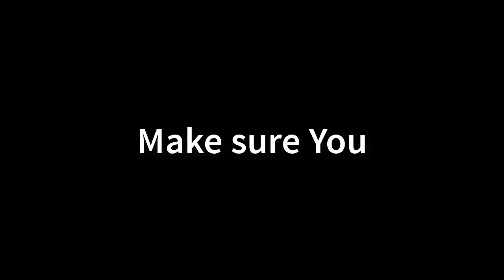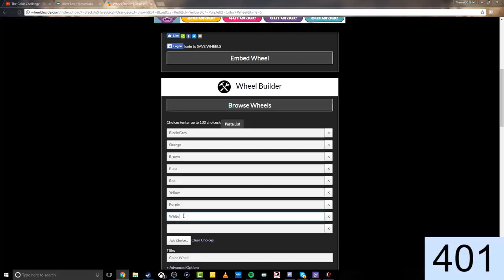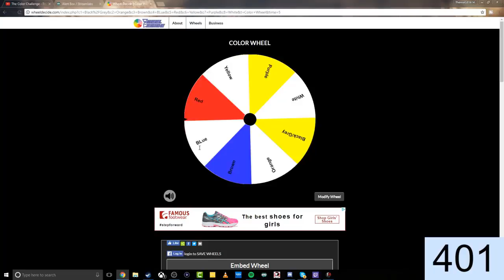Playing with Will Byers!!!! - Stream Highlights #3 (Not Clickbait) | GB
Games Played -
- GB

Some Of these Videos Are Old But I thought This Would Be Cool To Make Since I haven't Made One In a While.